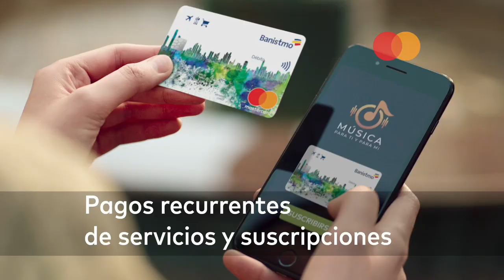Coworkers Mastercard Débito Banistmo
Adquiere tu Débito Digital Mastercard Banistmo para hacer tus pagos y compras en línea de forma rápida y segura. Solicítala.